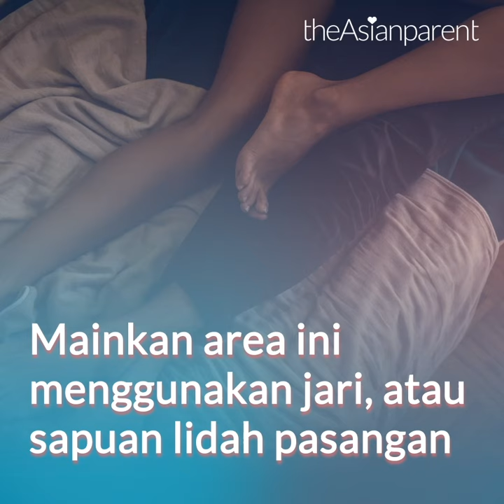Tips Memuaskan Istri yang Suami Perlu Tahu!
Agar kehidupan seksual lebih bergairah, salah satu hal yang tidak boleh dilupakan, adalah mengetahui titik rangsang. Termasuk titik rangsang pada perempuan.